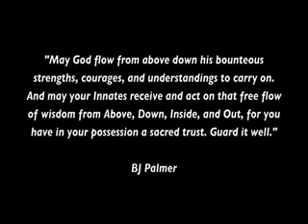Dr Joe Borio Chiropassion Consulting Thot Flashes 7 26 2010 _converted.wmv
Dr Joe Borio Chiropassion Consulting Thot Flashes 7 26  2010